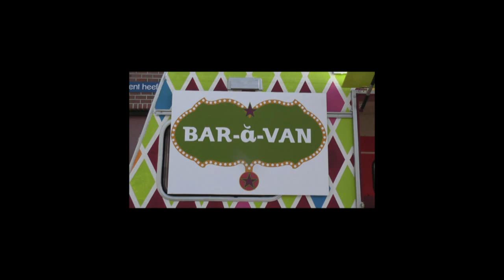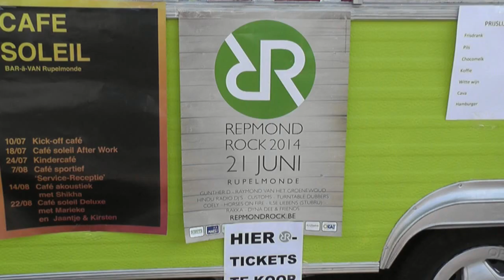Bar à van